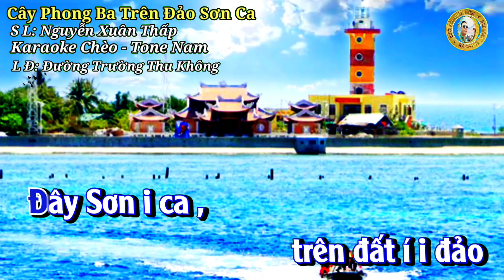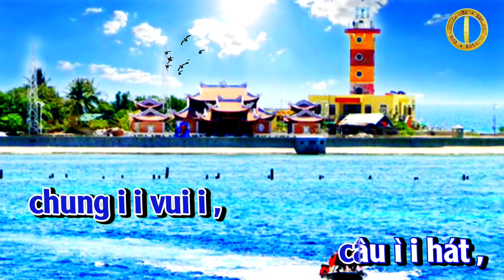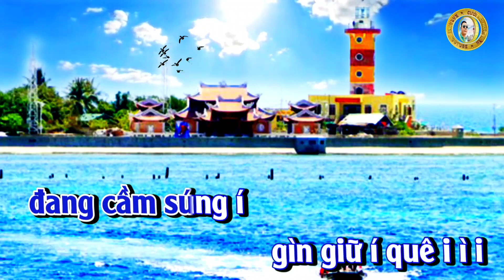Cây Phong Ba Trên Đảo Sơn Ca - karaoke Chèo Tone Nam - ĐTTK Dựng video Trần Huân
Cây phong ba trên đảo sơn ca.
Soạn lời : Nguyễn Xuân Thấp
Theo làn điệu đường trường thu không.

Anh đứng đây
nơi tiền tiêu sóng gió,
Lắng nghe từng
hơi thở đại dương,
Gửi vào câu hát
vấn vương,
Trường Sa hai tiếng
thân thương mặn nồng ...
Cây phong ba
trước i biển iii,
Bão táp mưa sa
vẫn ì xanh i
trên đảo nhỏ ì
Cùng anh lính trẻ ì ,
Thách thức i trong
gian ì i lao
i i i í ì ì i ...
Đây Sơn i ca ,
trên đất í i đảo
trường ì sa ,
Trông i từng con sóng,
mong cánh í chim i trời ì
Hứng từng giọt sương i ì
sương ii rơi i
trên i vòm ì lá
bát nước chia đều ì
thư nhà truyền tay í i
ngóng í trông về
đất liền yêu dấu,
Bao thương i nhớ
người lính í nơi i ì
lính í nơi xa i ì
i í i i í i i ...
Đêm Sơn i Ca
vang khúc í i nhạc ,
tình ì ca ,
Cây i đàn nong phím ,
dưới ánh í sao i trời ì
Tiếng đại dương i ì
chung i i vui i ,
câu ì hát ,
Tiếng hát tiếng cười ì
dưới ngàn trùng khơi í i
những í con người
kiên cường lũy thép ,
da sạm nắng í
lòng vẫn í yêu i ì
vẫn yêu i đời i ì
Không xa đâu
ơi anh lính í đảo ,
Trường ì Sa ,
có i tình đất nước í ,
Đây tiếng í mẹ i hiền ,
vẫn í cùng anh i ì
sắt í i son ,
như hình như bóng,
rất đỗi tự hào ,
lính đảo tiền tiêu í i
khúc í tâm i tình
tặng người chiến sỹ iii ,
đang cầm súng í
gìn giữ í quê i ì
gìn giữ í quê hương i ì